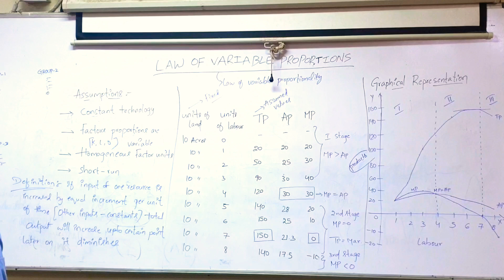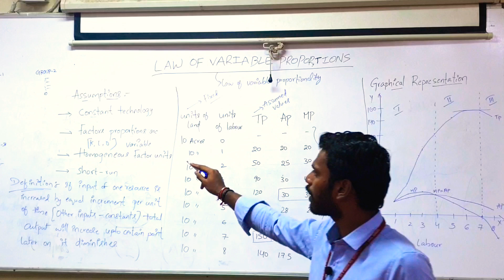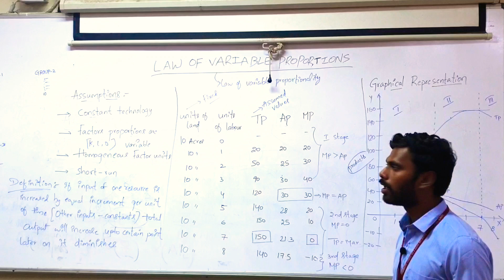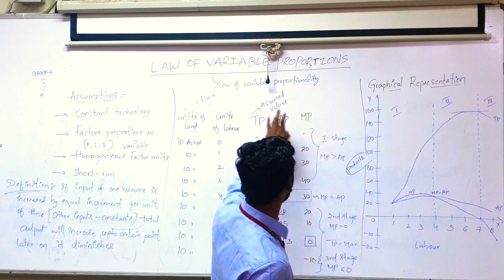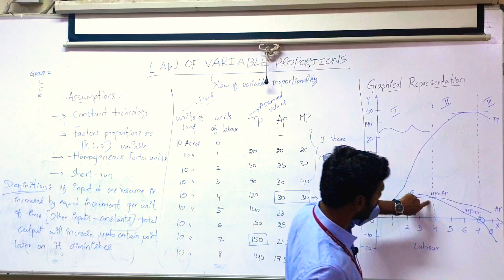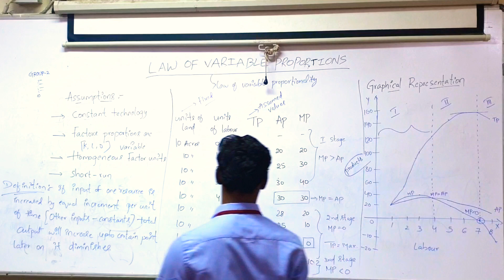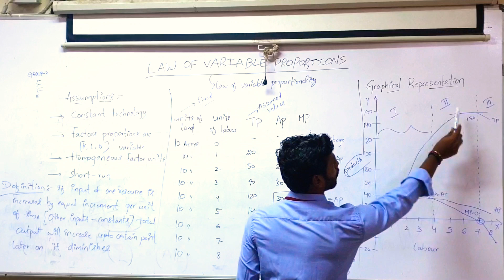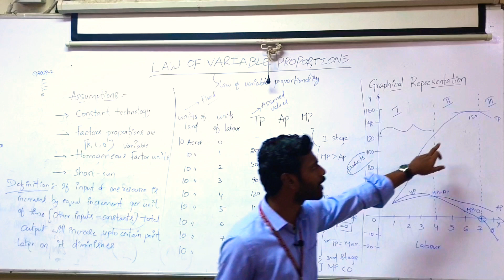LAW OF VARIABLE PROPORTIONS IN TELUGU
MANAGERIAL ECONOMICS
By Srihari Raj
Vamsi & Team